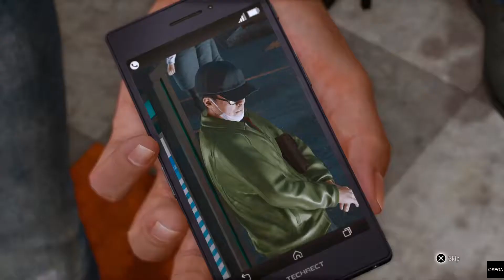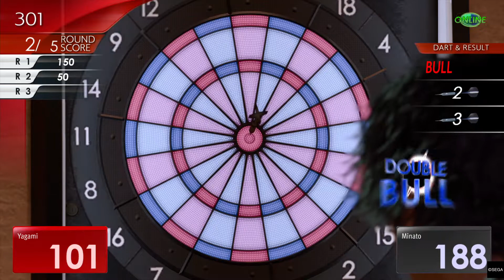Let's Play Lost Judgment (Blind) Part 96- Breaking the Alibi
Saori-San and the team sit down with Yui Mamiya to break Ehara's alibi once and for all...